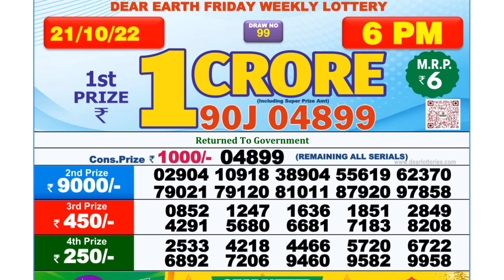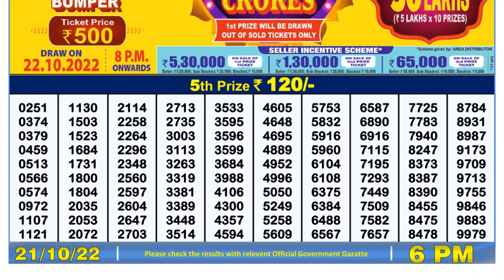🔴 Lottery Sambad Live 06:00pm 21/10/2022 Day Nagaland State Dear Lottery Result Pdf Download